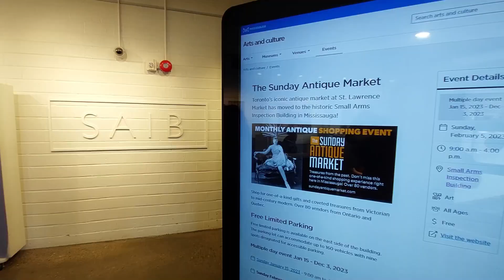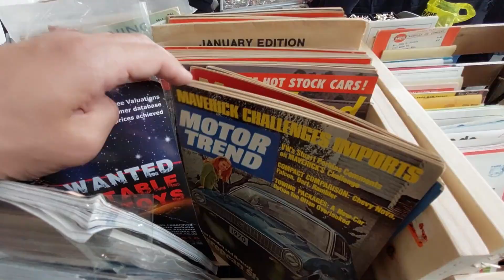【加國閒情】 加拿大摩囉街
密西沙加市有個古董古物市集，似足香港嘅摩囉街，一樣咁多嘢睇，分鐘執到寶，想搵好嘢就要睇準時間，因為一個月只開一次，市集場地仲大有來頭，即刻去片。